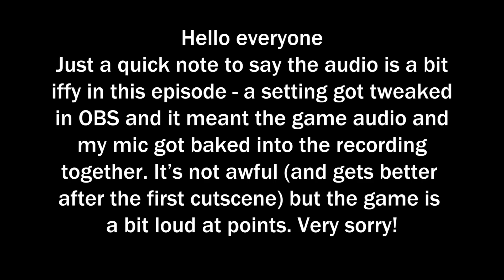Let's Play Ghost of Tsushima episode 1 - DELUXE DIGITAL HORSE - Press Any Chiodini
Johnny sets off on a new adventure with Ghost of Tsushima - you can use a button to make the wind blow and everything!